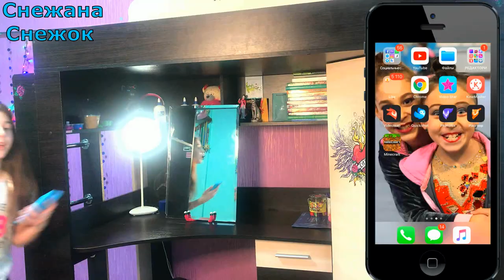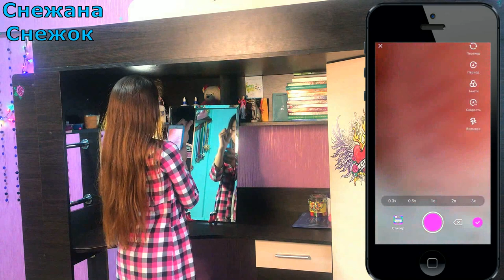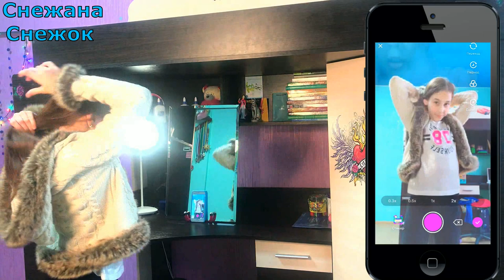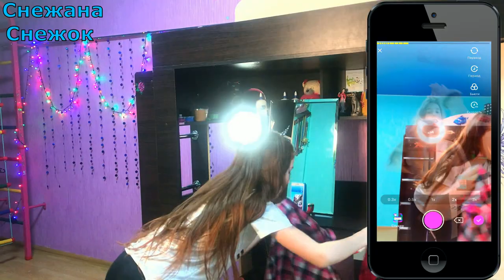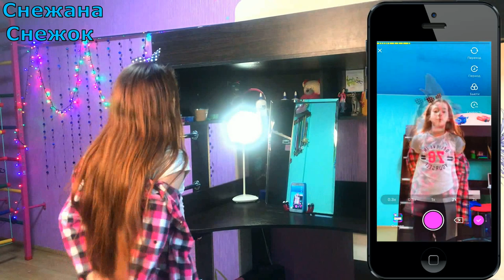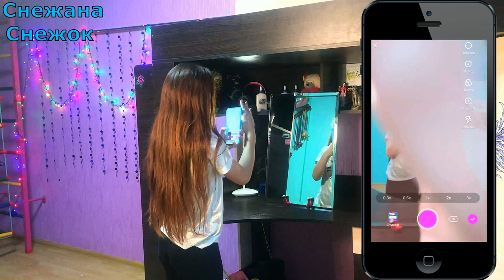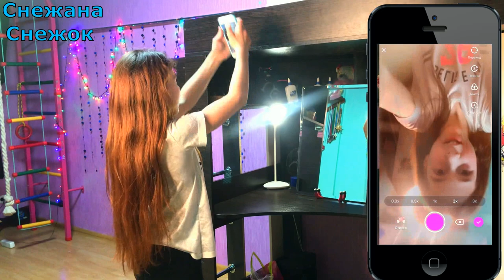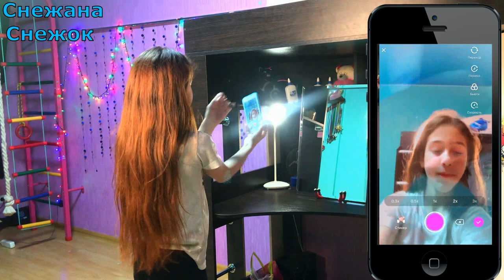КАК СДЕЛАТЬ ПЕРЕХОДЫ В LIKEE / HOW TO DO TRANSITIONS IN LIKEE